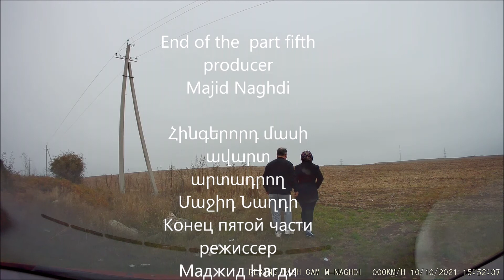Armenia # My travel to Armenia سفر من به ارمنستان # ارمنستان 2021